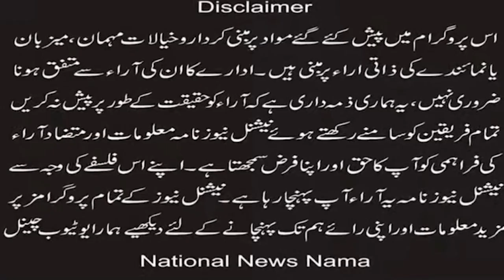Christians are being intimidated by writing verses on the walls of Churches: Central President Sindh